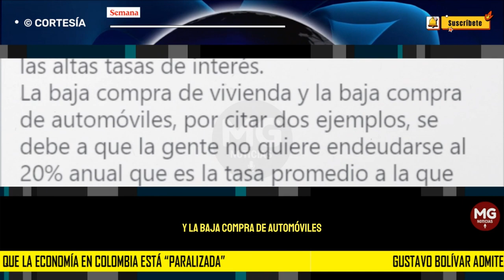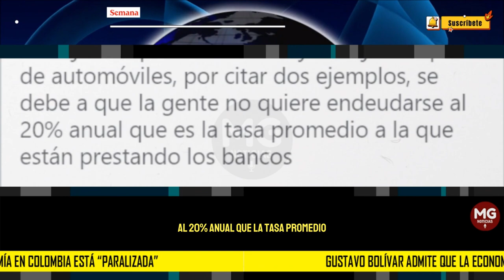📢 GUSTAVO BOLIVAR ADMITE QUE LA ECONOMÍA ESTA "PARALIZADA" PERO...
Uno de los últimos en pronunciarse fue el exsenador Gustavo Bolívar, quien señaló que la “reactivación depende del Banco de la República”.
CONFIDENCIALES SEMANA